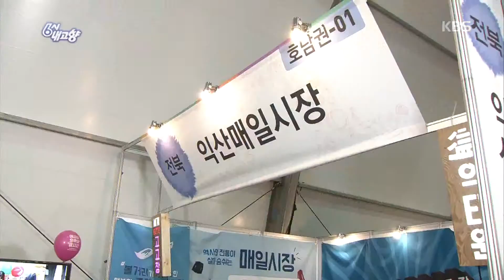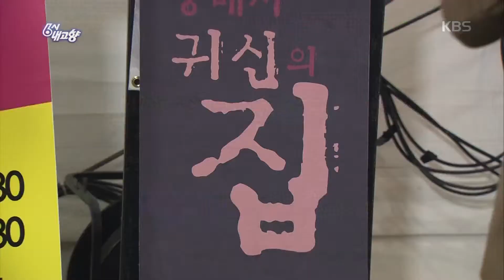6시 내고향 - 2017 전국우수시장박람회 - 강원 정선 1.20171027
2017 전국우수시장박람회 - 강원 정선 1.